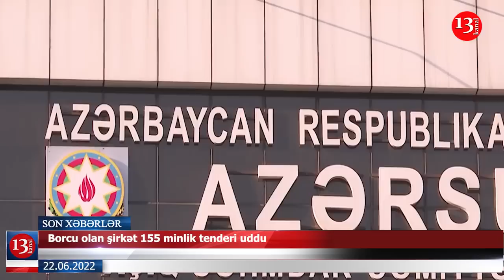Zakir Qaralovun dindirilməsi tələb edildi; Xəzərin sahilindəki hasar və tikililər sökülür-XƏBƏRLƏR